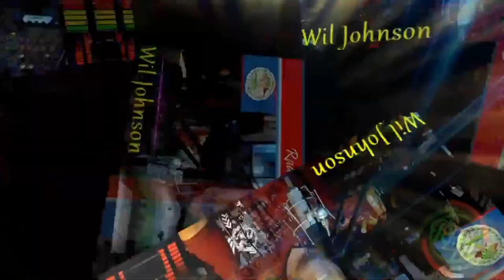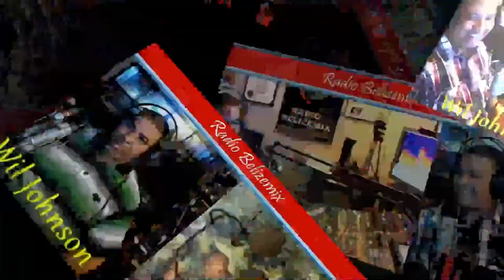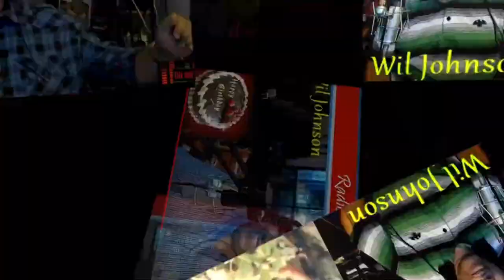Radio Belizemix Live